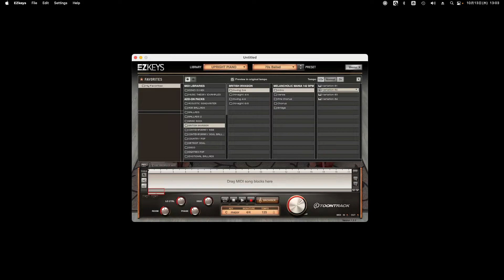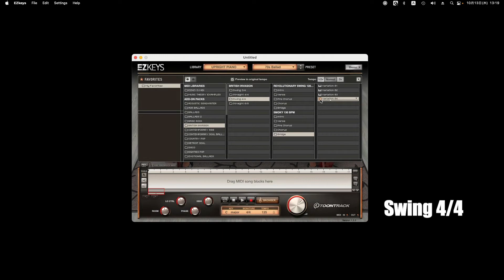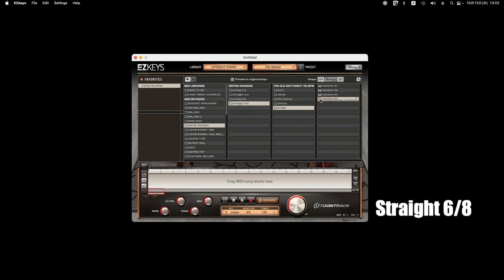【Preset】EZ Keys "British Invasion" MIDI ピアノ音源 ToonTrack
0:00 Swing 3/4
1:01 Straight 4/4
5:56 Swing 4/4
7:40 Straight 6/8